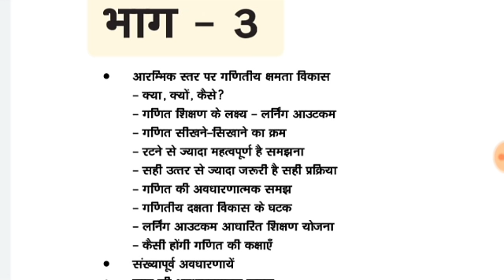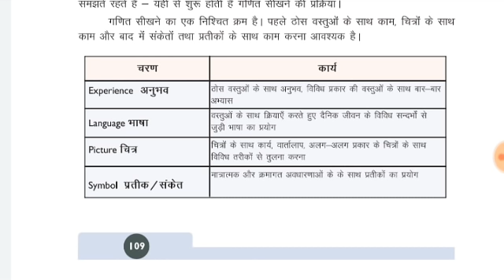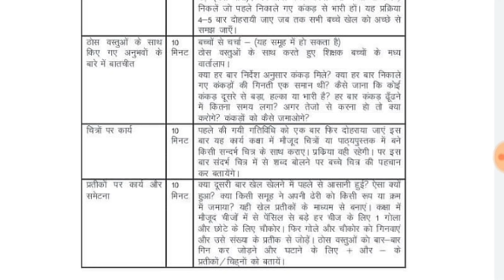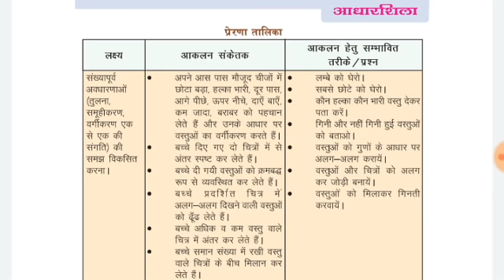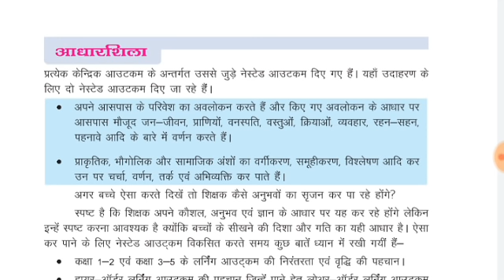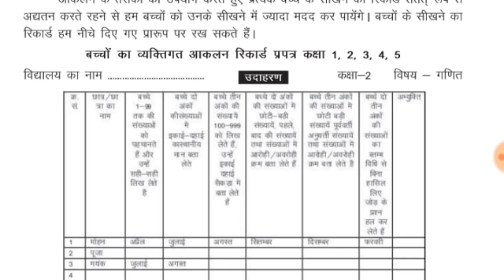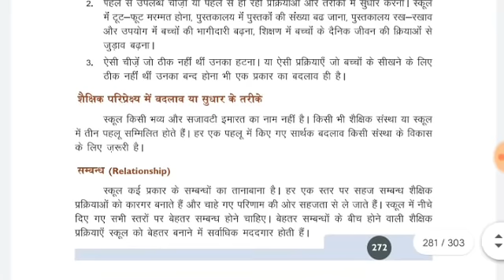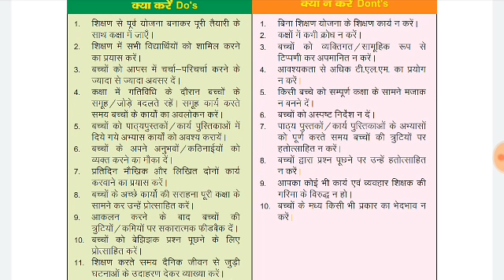आधारशिला माड्यूल भाग -3,4,5,6 की व्याख्या एवं विश्लेषण